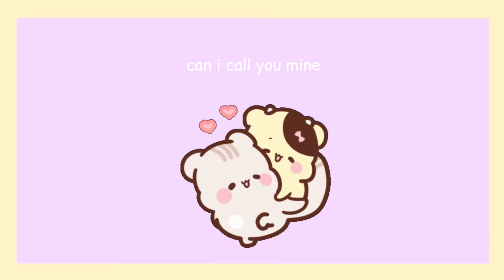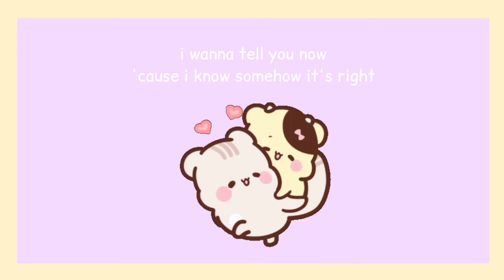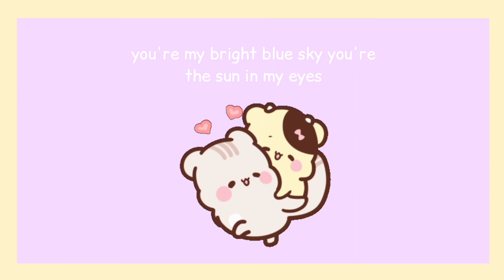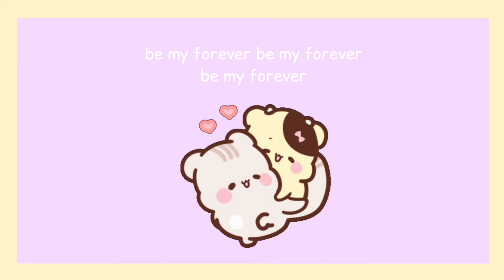be my forever - christina perri ft. ed sheeran (lyrics)